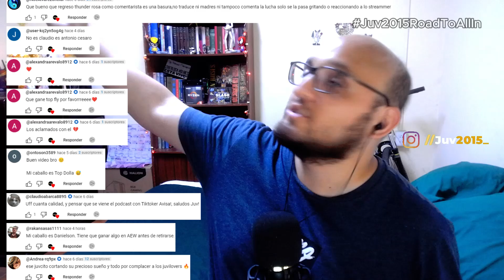AEW Collision 23 de diciembre 2023 RESUMEN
Bienvenidos a un nuevo resumen de AEW Collision 23/12/2023 el show de los sábados de All Elite Wrestling presentó buenas luchas. Bryan Danielson y Claudio Castagnoli se enfrentan por el continental classic, Brody King sorprendido por Daniel Garcia y Eddie Kingston se juega todo ante Andrade el Idolo, Thunder Rosa hizo su regreso junto a Abadon vs Julia Hart y Skye Blue, Brian Cage vs Keith Lee y The Acclaimed defiende ante Top Flight y Action Andretti.

Además, Christian Cage el gran ganador no solo en el ring, acepta el reto de Adam Copeland para Worlds End.

AEW Collision en vivo | AEW en vivo | AEW en español

Resumen, review y resultados de AEW Collision 23 de diciembre del 2023

Highlights de AEW Collision 23/12/23 en español

▶RESUMEN AEW Dynamite 20/12/2023

▶RESUMEN AEW Rampage 22/12/2023

▶RESUMEN AEW Collision 9/12/2023

▶RESUMEN Full Gear 2023

▶RESUMEN All In 2018

▶RESUMEN All In 2023

▶MJF y Adam Cole promo 07/06/2023

▶Segmento de los cuatro pilares contra MJF

▶MJF metiéndose con el publico durante los comerciales y promo subtitulada en Dynamite 15/02/23

aew, juv2015, resumen aew collision 23/12/23, resumen aew